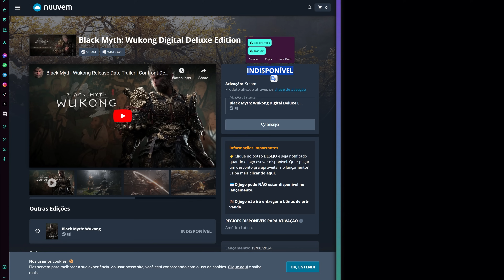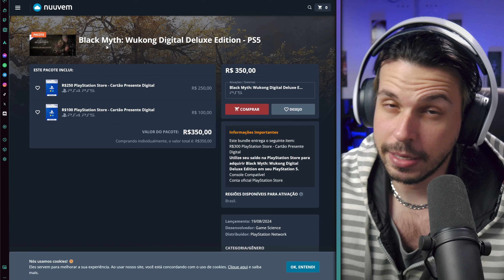Meu PC tankou o BLACK MYTH: WUKONG? Testei as CONFIGURAÇÕES!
TAGS
Black Myth Wukong Wu Kong Benchmark teste pesado heavy rtx ray tracing max settings máximo PC 4K Nvidia